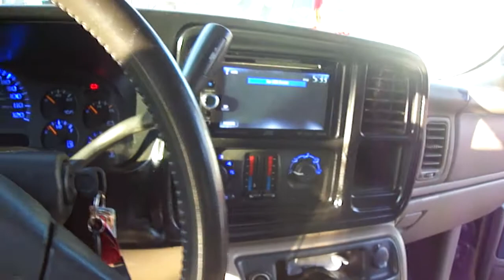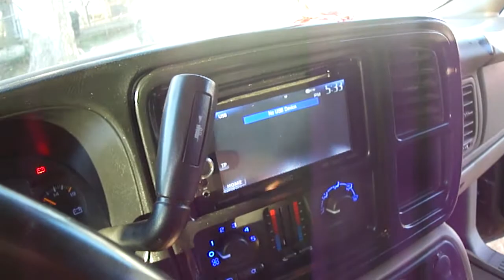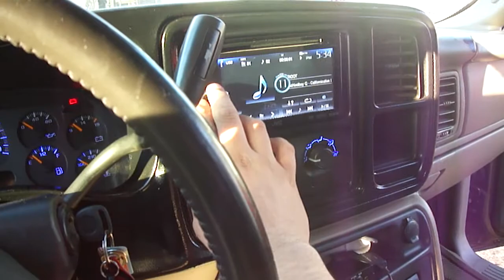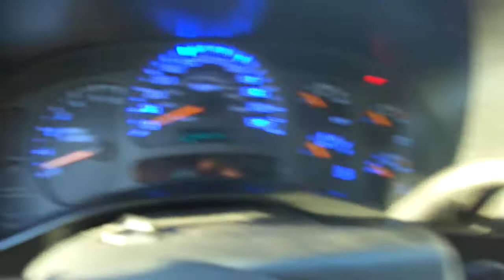Tahoe update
Hifonics brx200 lanzar capacitor and all new wire had to do a upgrade for the 4 15s